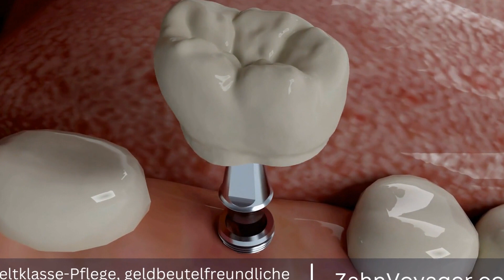Alles, was Sie über Zahnkronen wissen müssen - Wie wird eine Zahnkrone angefertigt und eingeset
Eine Zahnkrone ist eine künstliche Kappe, die auf einen beschädigten oder geschwächten Zahn gesetzt wird, um die natürliche Form, Funktion und Ästhetik des Zahnes wiederherzustellen. Der Erhalt einer Zahnkrone erfolgt in der Regel in mehreren Schritten, die wir in diesem Video genauer betrachten werden. Zahnersatz, Zahnkrone, künstliche Kappe, beschädigter Zahn, natürliche Form, Funktion, Ästhetik